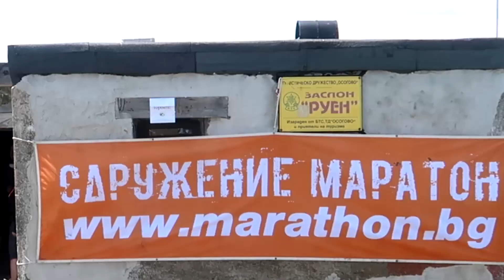Ossogovo Run 26km - 28.07.2019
Осогово Рън 2019. Кюстендил. 26км.

Music: De Lorra - FAM e n t e r t a i n m e n t